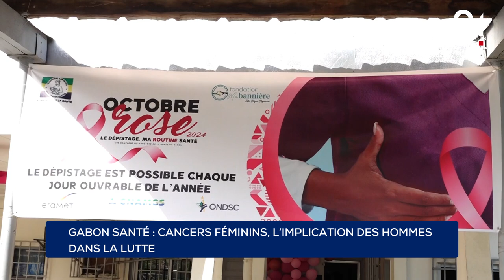GABON SANTÉ CANCERS FÉMININS, L’IMPLICATION DES HOMMES DANS LA LUTTE